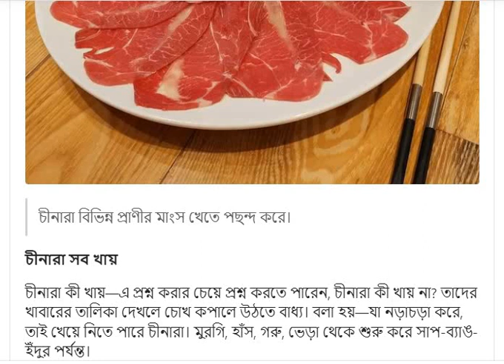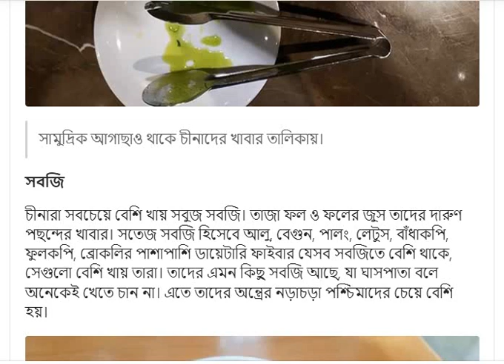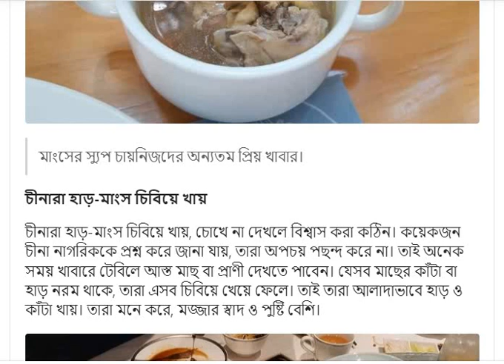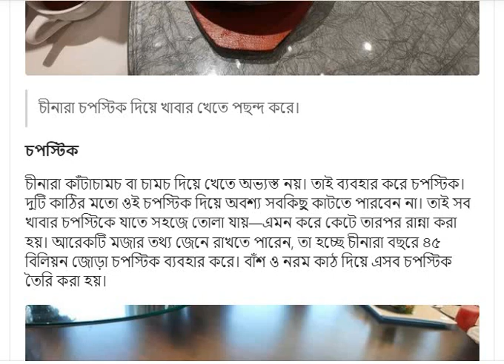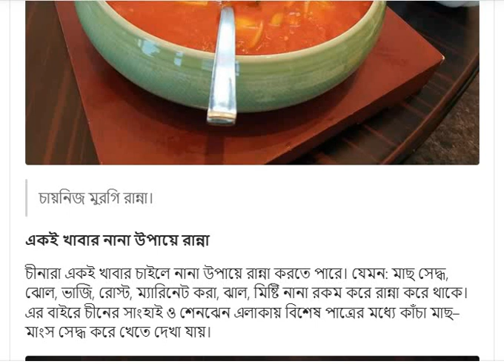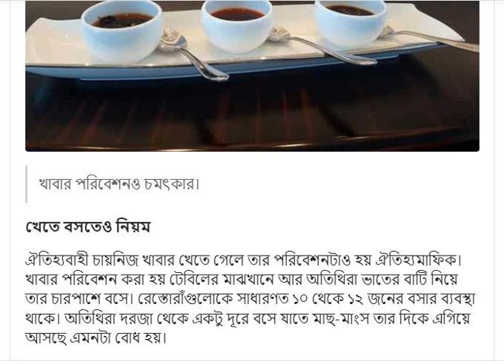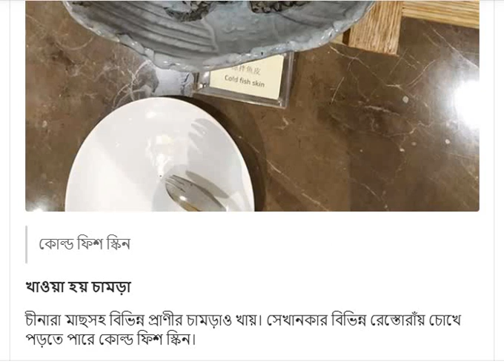চীনাদের প্রিয় খাবার কী?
প্রতিদিন আমাদের মাথায় অসংখ্য প্রশ্ন ঘুরতে থাকে। কিছু প্রশ্ন শুধুই কৌতুহল, আর কিছু প্রশ্নের উত্তর জানাটা আমাদের খুব জরুরী। "A drop of knowledge" টিম মনে করে অজানাকে জানার ইচ্ছেটাই সবচেয়ে গুরুত্বপূর্ণ।

মনের সকল জিজ্ঞাসা আর কৌতুহল মেটাতে, জ্ঞানের পরিধিকে সামান্য বাড়াতে অজানাকে জানার যাত্রায় আমাদের সঙ্গী হতে পারেন আপনিও।